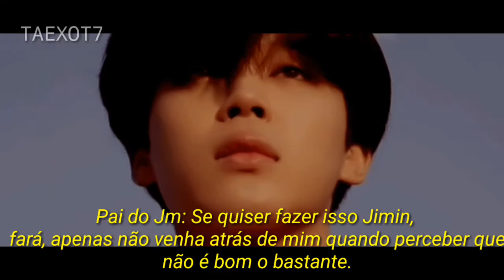Fanfic Trailer | Tinderbox | Jikook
História por @galaxpluto

Sinopse:

Jungkook finge ser um menino retraído, por não suportar as pessoas da escola de música, mas na verdade, vai a festas todo final de semana e mostra sua língua afiada nos raps que escreve e canta. Jimin jamais imaginou que o “tímido” pianista, tivesse outra face, mas descobre isso, quando o encontra em uma festa.